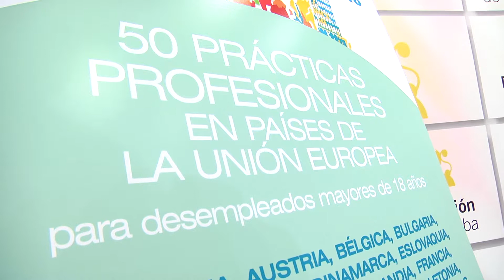Presentación convocatoria de becas "ELMER 2018" para estancias profesionales en Europa